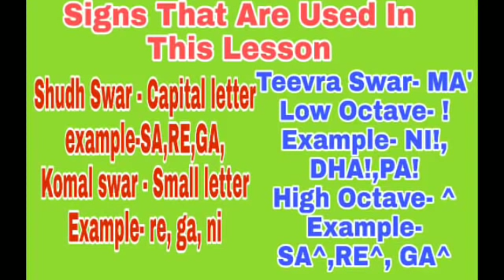Mere Desh Ki Dharti | मेरे देश की धरती | Harmonium Notes | Tutorial With Notation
Mere Desh ki Dharti Sona Ugle Ugle Heere Moti (Upkar)
A video lesson with Notation by Lokendra Chaudhary...